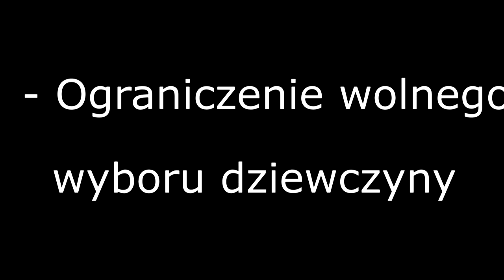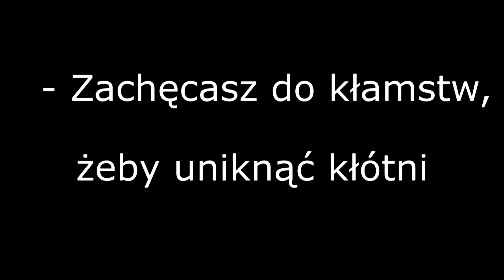7 NAJCZĘSTSZYCH Błędów w Relacjach Damsko-Męskich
Większość ludzi buduje swoje wyobrażenie o miłości na podstawie romantycznych filmów, które nie mają nic wspólnego z rzeczywistością. Poznaj 7 najczęstszych błędów popełnianych w relacjach damsko-męskich.

- dowiedz się więcej o uwodzeniu i podrywie

Czy wiesz, że zdecydowana większość filmowych historii miłosnych nigdy nie mogłaby się wydarzyć w rzeczywistości? A to właśnie na podstawie tego źródła tak wiele osób buduje swoje wyobrażenie o miłości. Błędne rozumienie praw działających w relacjach damsko-męskich jest tak powszechne i tak mocno zakorzenione, że odkrycie prawdy w tym temacie daje mniej więcej taki efekt: „O ku**a” Dowiedz się, jakie są mechanizmy działające w związku, jak budować związek z drugą osobą i co zrobić, aby naprawić swoją relację. Dzięki temu nagraniu najczęściej popełniane błędy w związku będą dla Ciebie zupełnie obce, a przez to będziesz wiedział, jak stworzyć szczęśliwy związek.

Hasła powiązane z filmem: najczęstsze błędy w relacjach, jakich błędów unikać, co osłabia związek, osłabienie relacji w związku, wyznanie miłosne, równowaga uczuć, okazywanie zainteresowania, zainteresowanie,  bycie wyzwaniem, pewność siebie, odwaga, pierwszy krok, obrażanie się, akceptacja, zaufanie, zazdrość, awantury, kłótnie, zdrada, osłabienie uczuć.